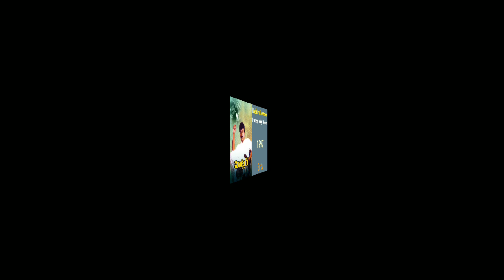Raghava Lawrence Choreography Movies - Raghava Lawrence Choreographer Songs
Raghava Lawrence Master Choreography Movies
Dance Master Raghava Lawrence Master